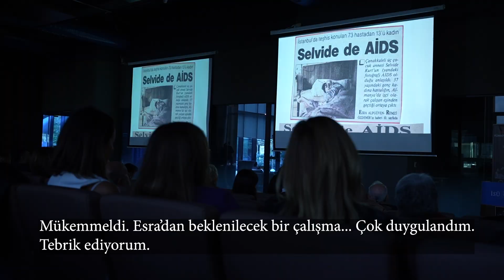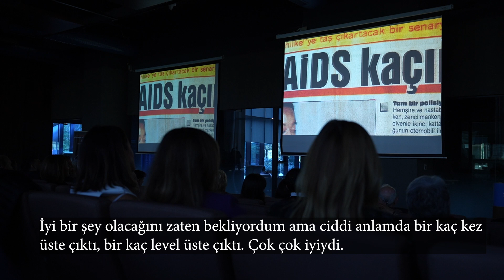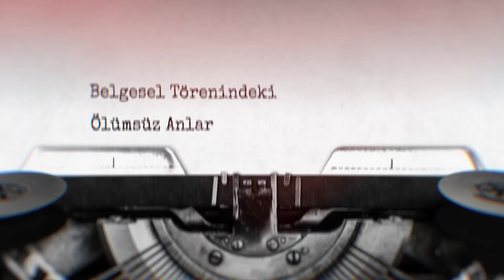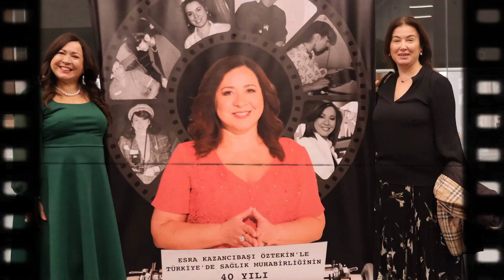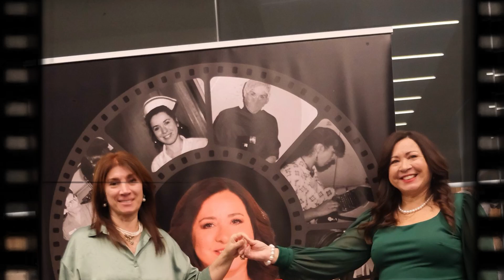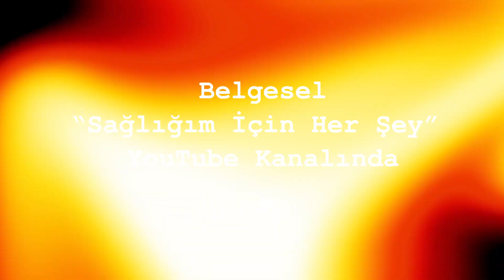Tıp ve Medya Dünyası Sağlık Muhabirliği Belgeselinin Galasında Buluştu!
Tıp ve medya dünyası, “Esra Kazancıbaşı Öztekin’le Türkiye’de Sağlık Muhabirliğinin 40 Yılı” belgeselinin galasında buluştu. Hastane, ilaç ve tıbbi cihaz sektörünün yöneticileri, doktorlar, dişhekimleri, eczacılar, hemşireler, gazeteciler, eski yeni sağlık muhabirleri, iletişimciler belgeselin ilk gösterimi için biraraya geldi.

İstinye Üniversitesi Vadi Ana Yerleşke Binası Konferans Salonu’nda yapılan galaya eski Sağlık Bakanı Bülent Akarcalı,  sevilen dizi oyuncuları İlker Ayrık ve Şoray Uzun da katıldı. Belgesel gösterimi öncesinde birbirleriyle uzun uzun sohbet etme imkanı bulan konuklara çıkışta Esra Kazancıbaşı Öztekin'in Akıllı Hastanın Sağlık Rehberi isimli kitabı armağan edildi.

Belgeselin sonunda sağlık alanında yetiştirdiği 10 genç gazeteci Esra Kazancıbaşı Öztekin'e
çiçek vererek teşekkür etti.